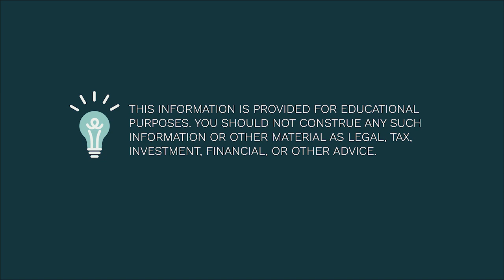Kris Putnam-Walkerly: Nonprofit Overhead is NOT Evil!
Kris Putnam-Walkerly joins us on this episode, diving into her upbringing and why she decided to become an entrepreneur in the very niche field of consulting others in maximizing their philanthropic efforts. Her book Delusional Altruism has helped many in the ways of charitable planning and to identify strategies to best give back. One of the things we REALLY appreciated about Kris was her ability to bring the entrepreneurship mindset and business-efficient strategy to the nonprofit sector. In the full episode you will hear about her experience and why she thinks so level-headedly.

Check out Kris’ website or YouTube for more videos or go buy her book on Amazon. (We do not receive compensation for book referrals…we just LOVE good content from amazing entrepreneurs!)